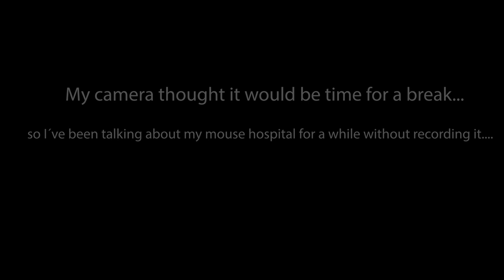Abundance I Story 12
Finally I am able to share this piece of my heart with you ♥
I know it got a bit longer than usual but there was so much that I wanted to share with you...
So I really hope that you will enjoy this little insight into out life in May (Haha, I wrote the german version of May in the intro :D ).
A huge Thanks to everybody who is supporting us in any way ♥

♦ Juggler's Curse - Jon Bjork
♦ Mind Over Matter - Rippled Stone
♦ Honey and Bees - Damon Greene
♦ Partly Cloudy - Silver Maple
♦ Hidden Message - Spectacles Wallet and Watch
♦ How to Talk to Trees - Headlund
♦ Striving for Change - Spectacles Wallet and Watch
♦ Isle of Mist - Breathing Tides